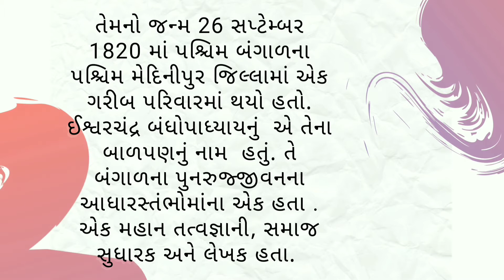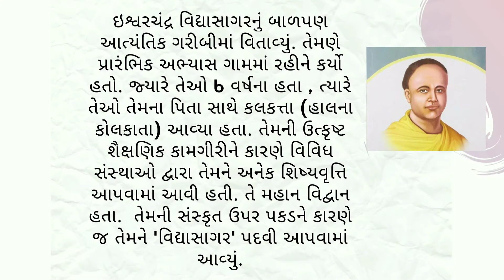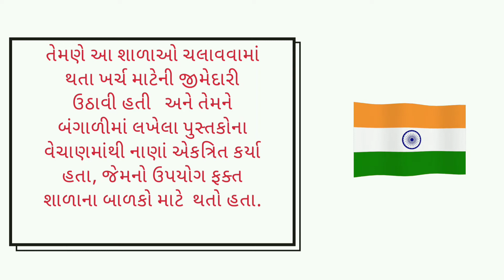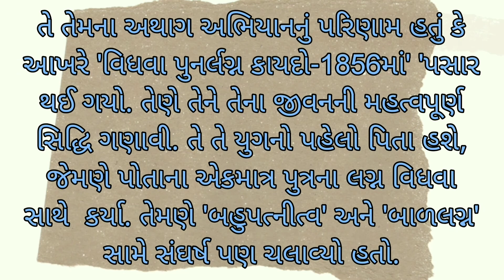ઈશ્વરચંદ્ર વિધાસાગર - સામાજ સુધારક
આ વિડિઓ સમાજ સુધારક અને શિક્ષણવીદ ઇશ્વરચંદ્ર વિધાસાગર ના જીવન વિશે છે. આ વિડયો 26 મી સપ્ટેમ્બરે તેમની જન્મ જયંતિ હોવાથી બનાવેલ છે.